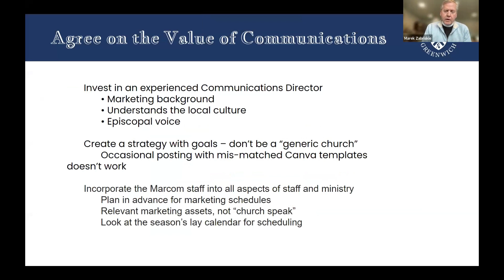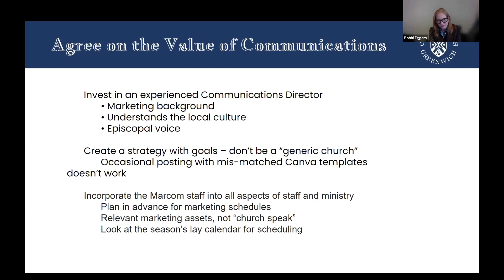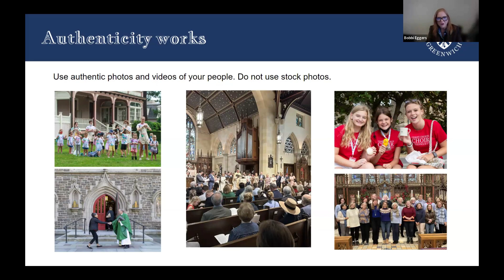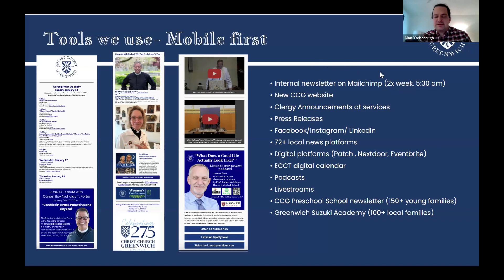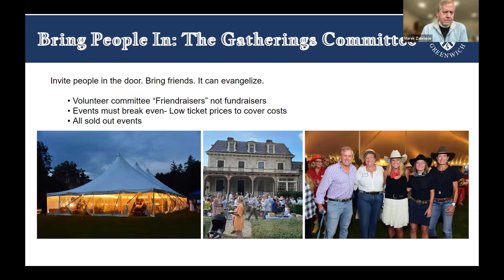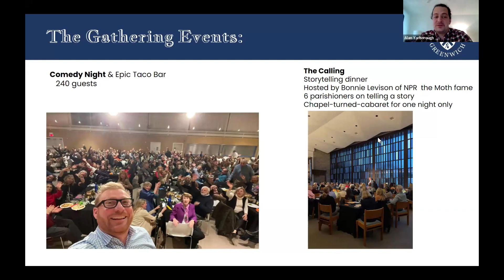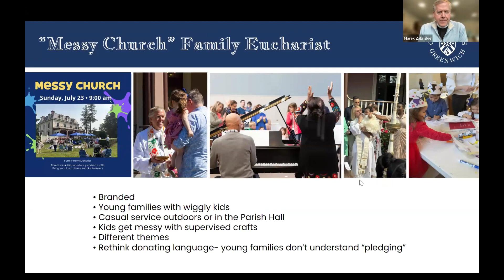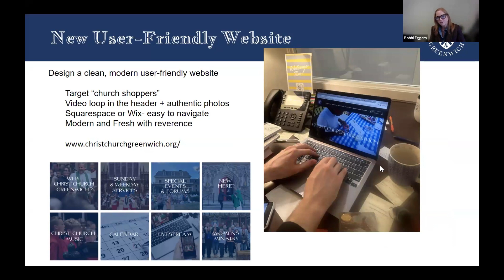What We Have is a Failure to Communicate: Strategic Communications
We’ve all heard the movie line about a ‘failure to communicate’ but what if we really do have a failure to communicate. What if our witness as a church, our unique Episcopal witness, is hampered by our failure to communicate effectively with our church members and the wider world. When churches fail to invest in communications expertise and resources, we risk being drown out in the cacophony of the modern world. But, how do we know what works and what doesn’t?

Experience demonstrates that churches typically underinvest in communications and that is a strategic mistake. During this conversation, our panel will share about why it’s important to invest and how even those on limited budgets and under time constraints can make it happen. The panel will cover strategic planning for communications and working together to be goal oriented.

Using case studies, this workshop will showcase what good communicators, with tools for the job and included in decision making, can do to grow the church and enrich the experience for those within it.